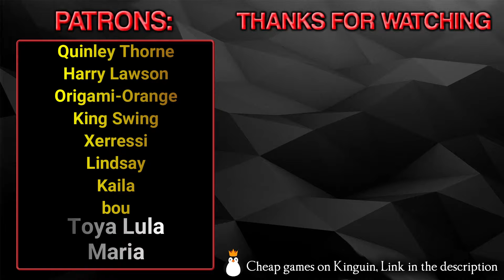The Long Dark: Story Mode - Part 15 (No Commentary)